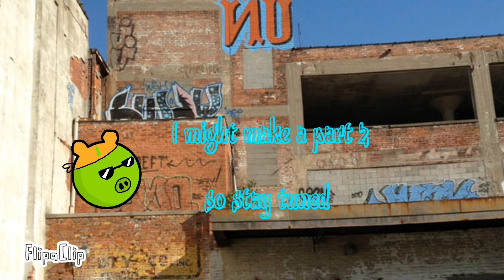Bad Piggy: Pig in the hood [episode 1]